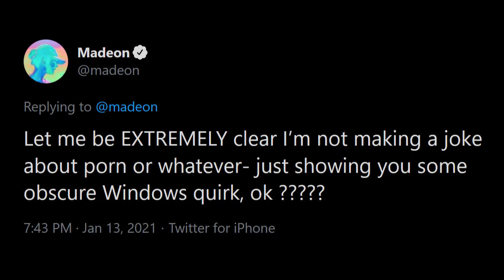asmr madeon makes an onlyfans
quite possibly the worst one yet. i'm so sorry madeon